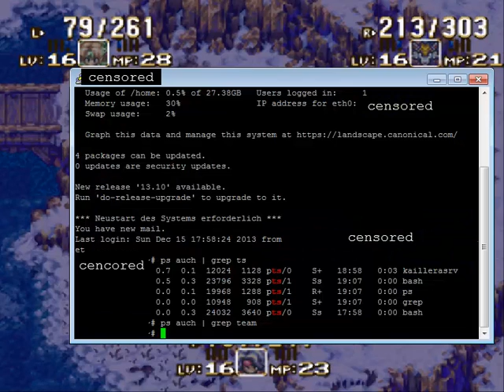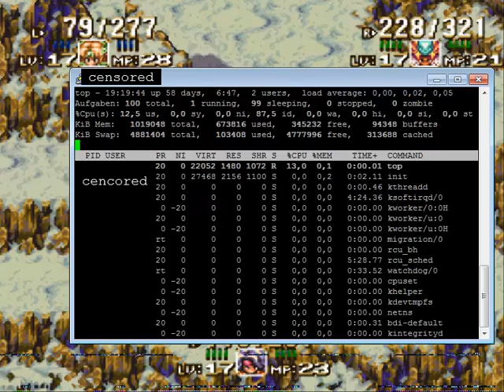Let's Play Together Secret of Mana 2 #35: Immer noch kalt